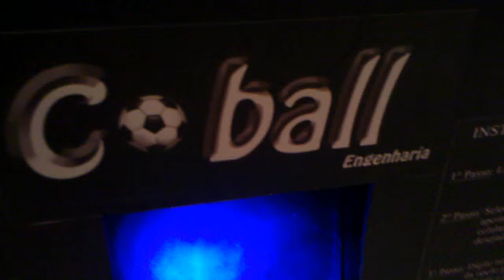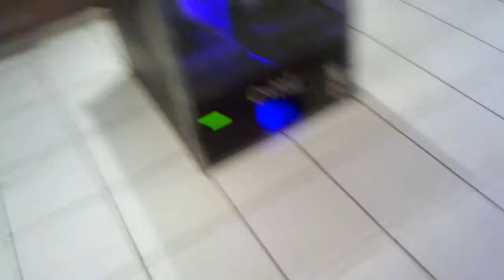Simulação Explicativa Vending Machine Coball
Simulação Explicativa da compra na Vending Machine Coball Engenharia habilitada  via compra móvel.